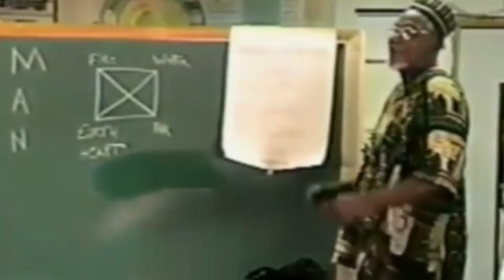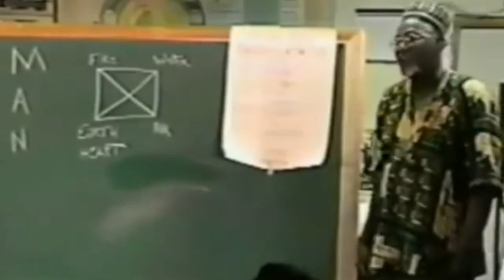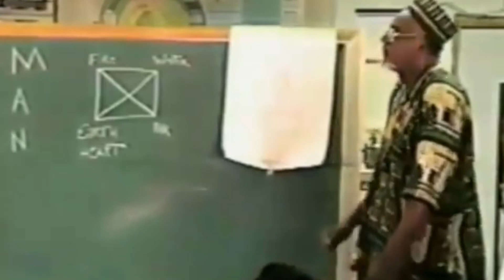Everyone Has The DESIRE To Be LOVED...💘😍 (THE INTENT OF LOVING)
Everyone has the desire to be loved but not the intent of giving love. C. Freeman El breaks down what it means to love and how to access it in this short lecture 🥰